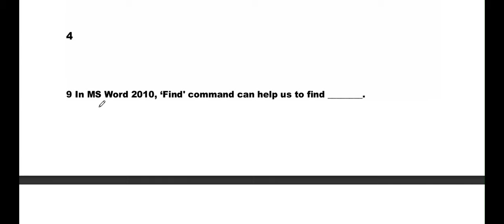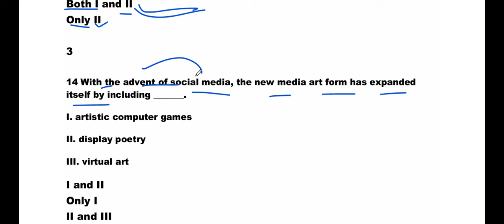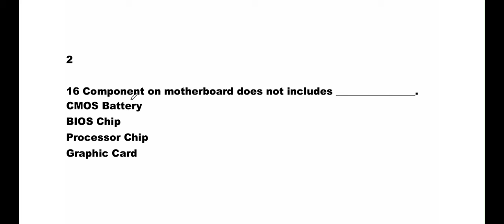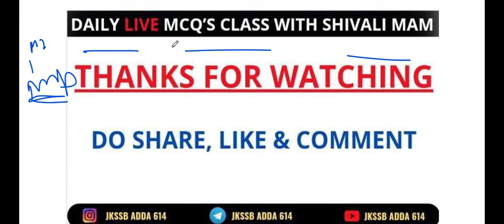Computer Top 100 Previous Year MCQs || JK Police Constable